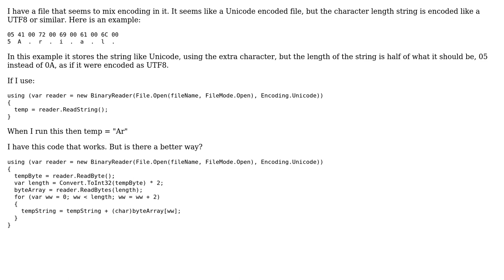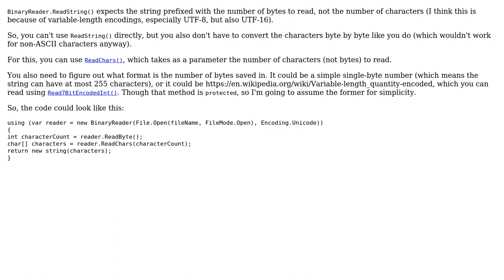Code Review: Custom encoding for BinaryReader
With thanks & praise to God, and with thanks to the many people who have made this project possible! You are responsible for your own actions.